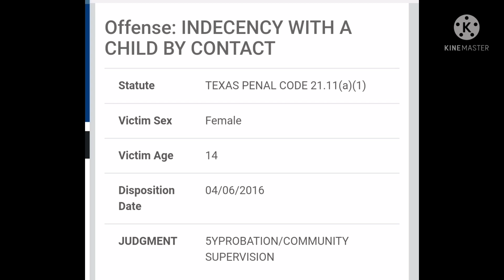Leon Valley - Child Sex Offender Was Hiding In The Auditor Ranks - Friend of @NewsNowHouston ?